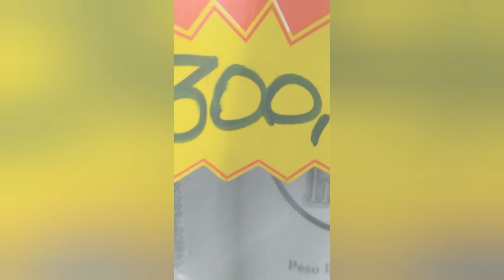EXISTE OUTRAS POSSIBILIDADES DE SABER O ORIXA DA PESSOA?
Seja bem-vindo(a) ao Canal ILÊ ALAKETU ASÉ ODÉ AKUERÃN - Axé PV Oficial!

✔ Deixe o seu like, se inscreva no canal, fique à vontade para dar sugestão de vídeo nos comentários e ative o sininho para que você possa receber a notificação dos vídeos novos!!!

DOUTOR JOSÉ PILINTRA ARTIGOS RELIGIOSOS

A DOUTOR JOSÉ PILINTRA É UMA LOJA DE ARTIGOS RELIGIOSOS QUE FICA LOCALIZADA NA AVENIDA JOÃO VENTURA DOS SANTOS, NUMERO 248 JARDIM BARONESA, OSASCO, SÃO PAULO.

COM A FABRICAÇÃO DE FERRAMENTAS PRÓPRIAS A LOJA SE DESTACA COM O MELHOR PREÇO NO ORÇAMENTO E TAMBÉM NO FECHAMENTO DA VENDA, SEM CONTAR EM UM ATENDIMENTO DE QUALIDADE, E PARA SUA COMODIDADE ENTREGAMOS NA SUA RESIDÊNCIA!

VENDAS NO ATACADO E NO VAREJO
ESTACIONAMENTO NO LOCAL
ACEITAMOS TODOS OS TIPOS DE CARTÕES
CONDIÇÕES DE PARCELAMENTO DIFERENCIADAS

NÃO COMPREM NADA SEM ANTES DE CONSULTAR OS NOSSOS PREÇOS.